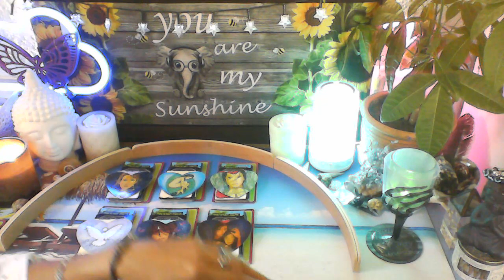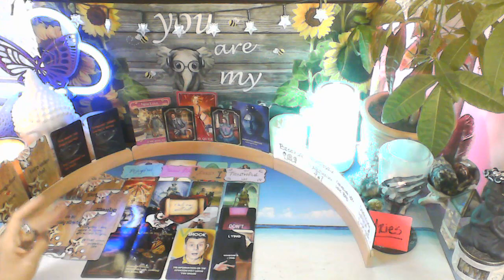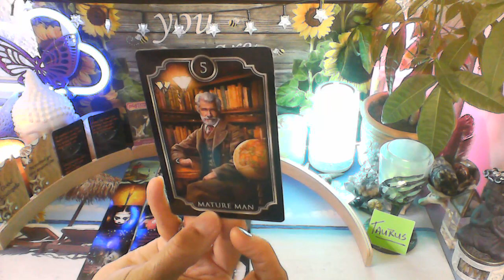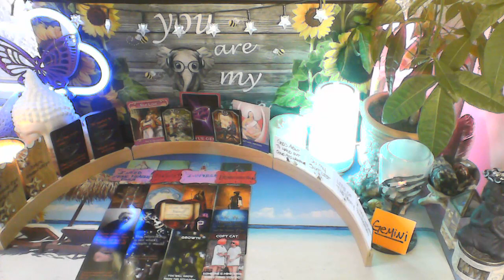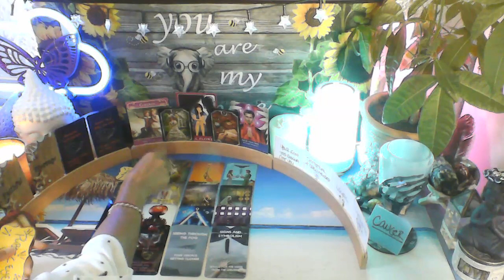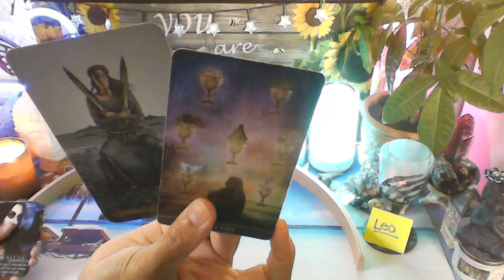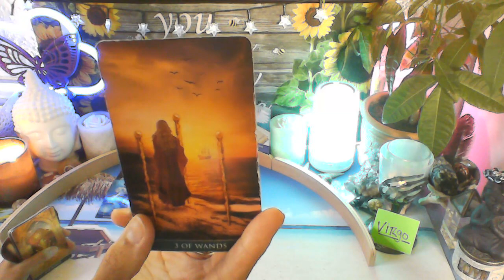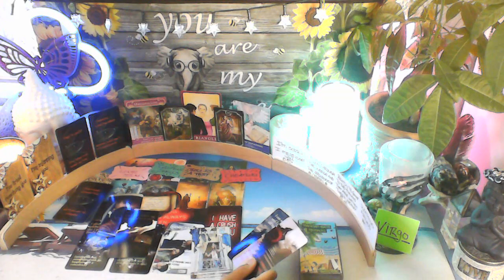PART 1 - 2 WEEK ZODIAC FORECAST - ALL SIGNS - JUNE 17TH - JULY 3RD 2022 - TIME STAMP IS BELOW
SUN, MOON, RISING, VENUS OR JUPITER

ARIES 1:54 - TIME FOR A NEW ADVENTURE
TAURUS 20:26 TAKING A STEP BACK AND REFLECTING ON WHAT MAY COME
GEMINI 47:07 GOD'S GOT AN ASS WHOOPING FOR THIS ONE
CANCER 1:05:19 THIS IS RIDICULOUS. I WOULD KEEP IT MOVING
LEO 1:26:43 SOMETHING'S COMING... YOU KNOW WHAT TO DO!
VIRGO 1:47:20 A SURPRISE IS COMING IN FOR YOU

MY DECKS

*DAWN OF A NEW DAY (Uncharted Waters)
*LOVER'S LANE (Crushing On You)
*TRUTH BOMB MESSAGES DECK (THE LOWDOWN)
*HOUSE OF CARDS (THE HAUNTED)

ANGEL PRAYER'S ORACLE

THE LIGHT SEERS TAROT

CELTIC TAROT

MILLENNIUM THOTH TAROT

THELEMA TAROT

THE KIPPER DECK

ARE THEY A TRICK OR TREAT ORACLE (Etsy)

LOVERS ORACLE DECK